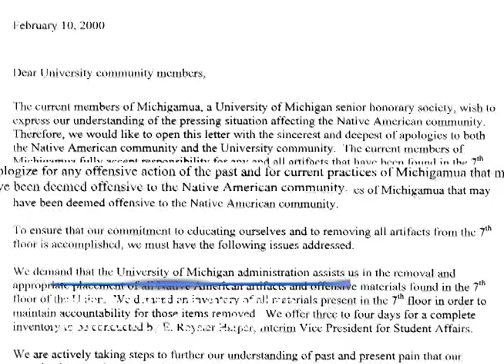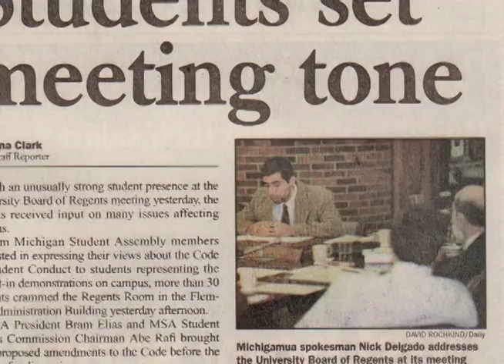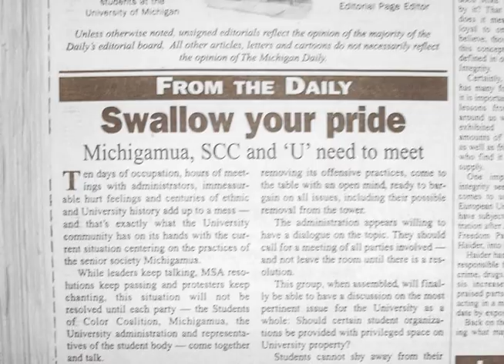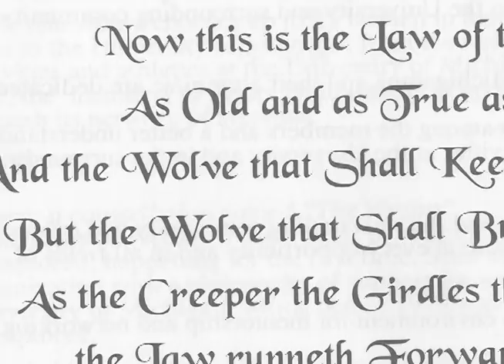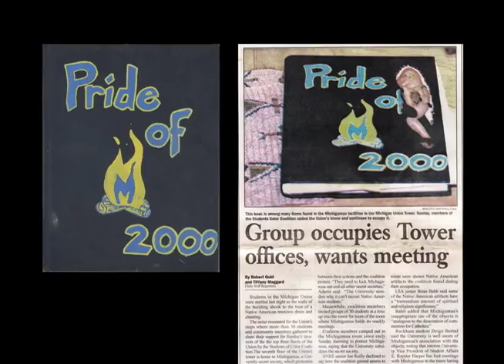Union Tower disputes and Michigamua apologies/statements (preview 4)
This excerpt from the film "From Michigamua to Order of Angell: A Decade of Change" focuses on the responses and reactions of the protests of Michigamua at the University of Michigan Union Tower in 2000.  Public apologies, statements, newspaper articles and panel discussions are included as well as internal photos and contradictions.